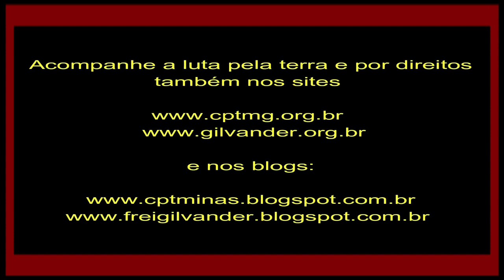Flashes da 50ª Festa de São Pedro, no Assentamento Padre Jésus, em Espera Feliz/MG. Beleza! Vídeo 2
Flashes da 50ª Festa de São Pedro, no Assentamento Padre Jésus (Comunidade Bom Pastor), em Espera Feliz, MG. Vídeo 2 – Noite de 28/6/22
Filmagem: Comunidade do Assentamento Padre Jésus. Edição e Divulgação: Frei Gilvander Moreira, da CPT, das CEBs, do CEBI, do SAB e da assessoria de Movimentos Populares, em Minas Gerais.